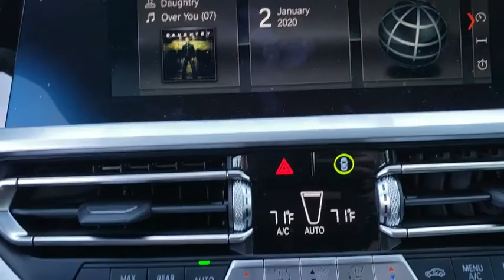2019 BMW 3 Series Lakeland, Plant City, Winter Haven, FL LRL4239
2019 BMW 3 Series 330i - Stock#: LRL4239 - VIN#: 3MW5R1J57K8A05746